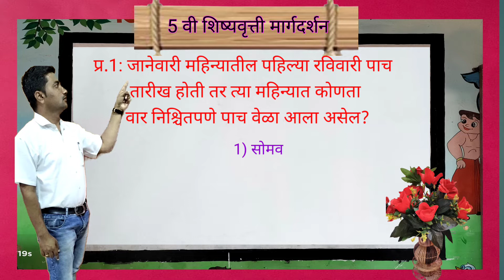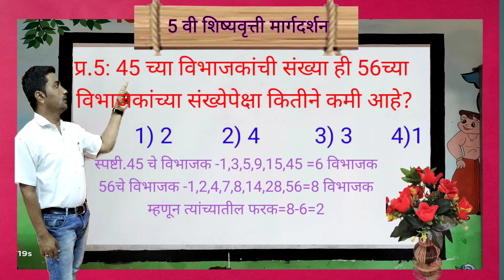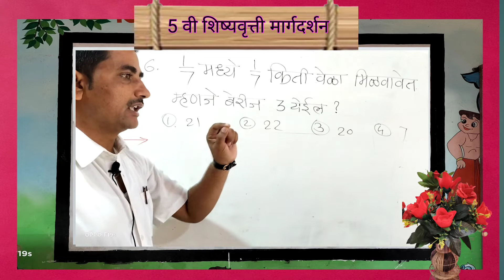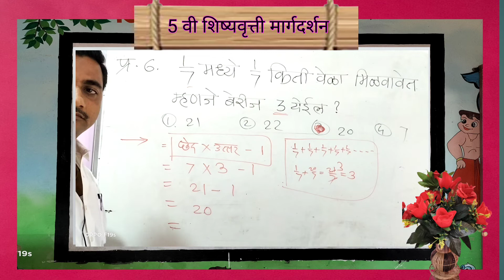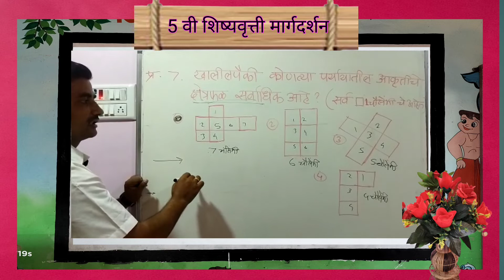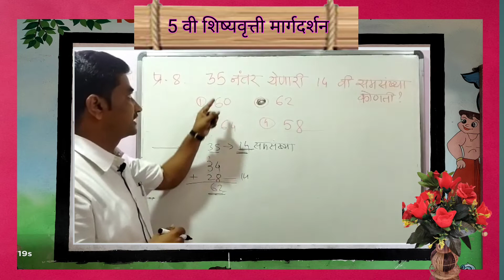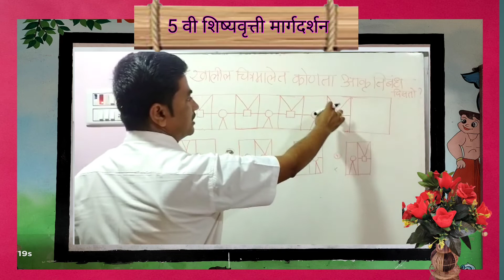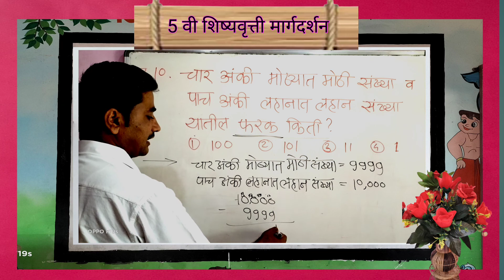5 वी व 8 वी शिष्यवृत्ती मार्गदर्शन विषय- गणित सराव पेपर स्पष्टीकरणासह श्री राम गोवर्धन डोळे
5 वी व 8 वी शिष्यवृत्ती मार्गदर्शन
 विषय- गणित
सराव पेपर स्पष्टीकरणासह
श्री राम गोवर्धन डोळे

मी आता पर्यंत 5 वी शिष्यवृत्ती तयारी करण्यासाठी तयार केलेले सर्व व्हिडिओ आपणास एका क्लिक वर पाहण्यासाठी देत आहे . ते सर्वांनी पाहावे.